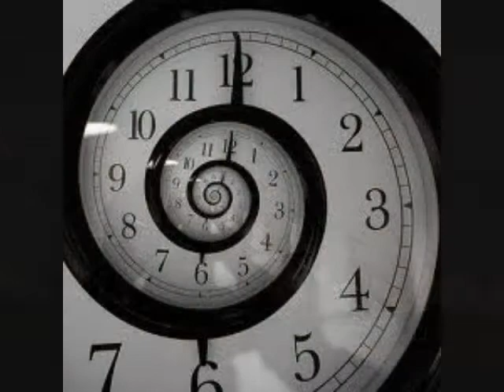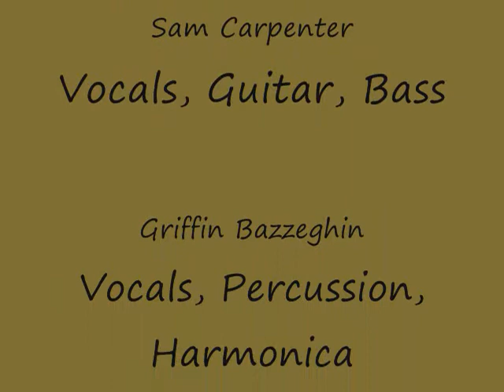Indian Oven - Fist Held High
Graphics illustrate an interpretation of lyrics of this original song by Indian Oven (Alternative/folk/indie duo from Western Massachusetts: Sam Carpenter and Griffin Bazzeghin).  Check out their CD Jessie, and hear more of them at indianoventheband.com , on Facebook as Indian Oven, Oh, and book them at !

  Graphics credits:Woody Harrelson - Sam Taylor-Wood; crying model(Auguste Abeliunate) - NYM/Getty; Running out of Time-Vladstudio.com; Chance note -alyce santoro; prance man in green-ViciousVisions, Inc; Drum Major w/children- Alfred Eisenstaedt; Zombie stance-ColdMidnightAirxx; David Caruso-CSI fan site by Sundancer; Sunlit solstice cave-Cyril Byrne, courtesy of The Irish Times; watercolor of crow feather-Gwen Buchanan; frozen crow feather- Phil Smith Smiffy4268 Flickr; washday zebra- a little present.co.uk.